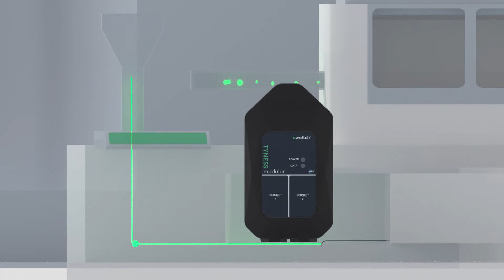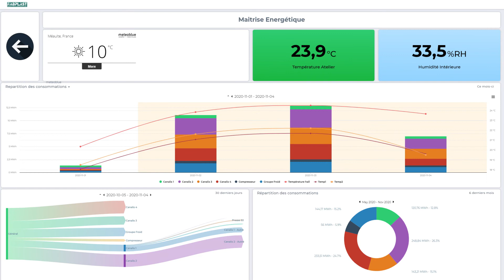Solutions Ewattch Plasturgie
Découvrez les solutions IoT Ewattch Industrie, avec l'exemple de la plasturgie, pour connecter progressivement vos machines.

Compatibles avec tous modèles et toutes générations de presses, nos solutions rapides et à moindre coût vous permettent d’optimiser pas à pas vos performances industrielles.